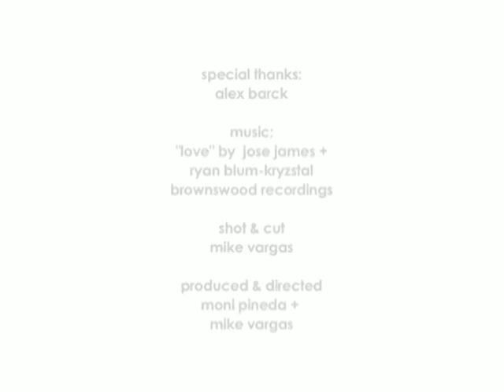Alex Barck of Jazzanova, Music Producer :: 120 Seconds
Alex Barck from Jazzanova concludes that the easiest and most efficient way to make a difference in our world is to teach our kids life lessons from an early age.